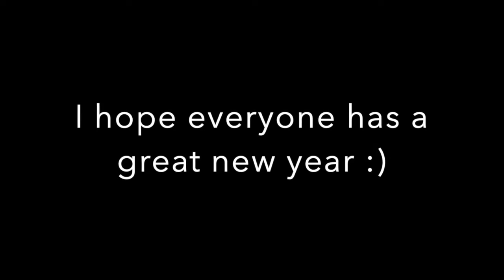Fly Me to the Moon